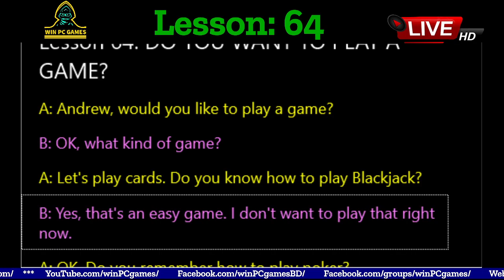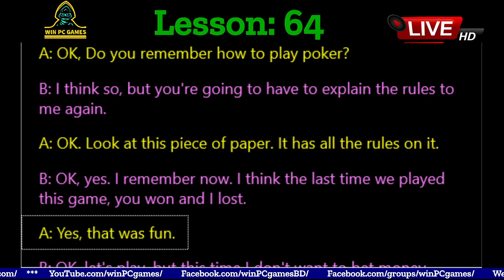Conversation | Lesson - 64 : DO YOU WANT TO PLAY A GAME? | Win PC Games